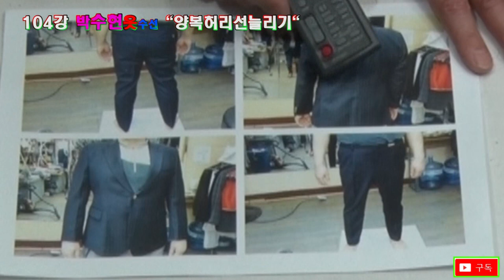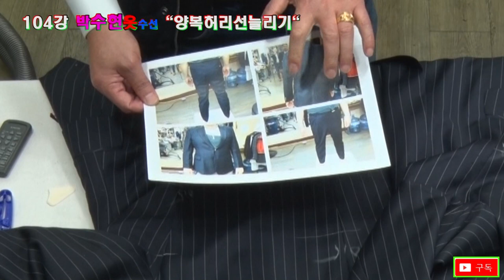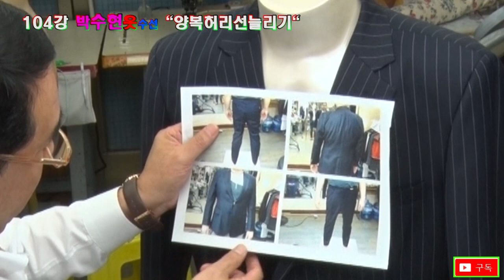허리선늘리기#양복수선광주#ジャケットのウエストを大きくする#Increase the jacket waistline#Fix a suit,suit#增加外套腰围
광주광역시 서구 쌍촌동1232-1번지[상가107호]